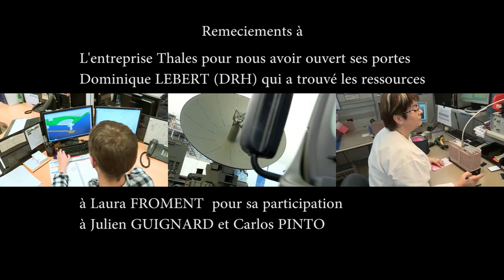La science au féminin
Film réalisé par les élèves du collège Saint Joseph de Cholet. Ce film a eu le Clap de bronze au concours national "Je filme le métier qui me plaît" sous la présidence de Colline Serreau la réalisatrice de "3 hommes et un couffin", 18 ans après, etc...